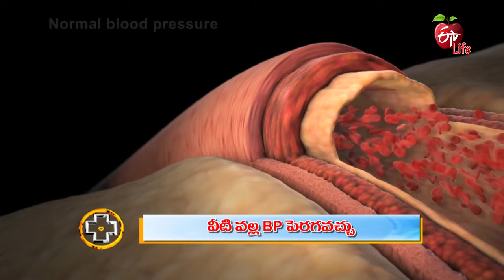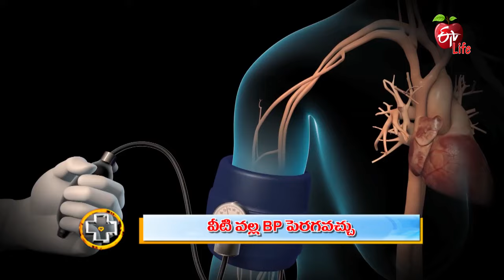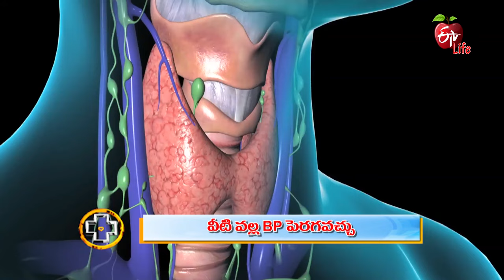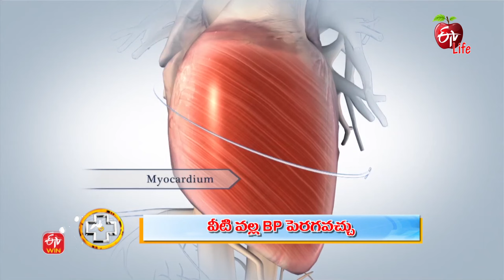SurprisingThings That Raise Your Blood Pressure|వీటివల్ల BP పెరగవచ్చు |Aarogyamastu| 26th March 2022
వీటి వల్ల BP పెరగవచ్చు

Sr Consultant Physician and Diabetologist Dr K. Shiva Raju explains the reasons for high BP and states that it increases the risks of severe health issues and shares other helpful ways to reduce high BP.